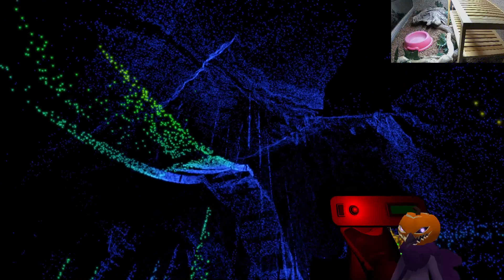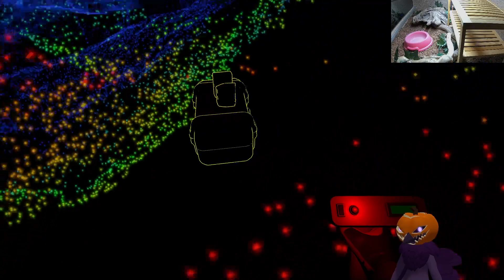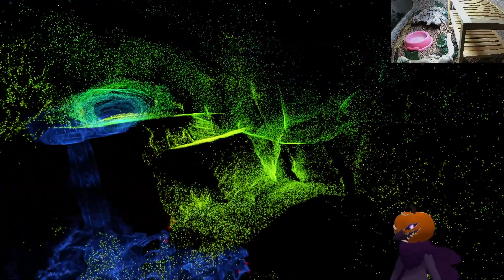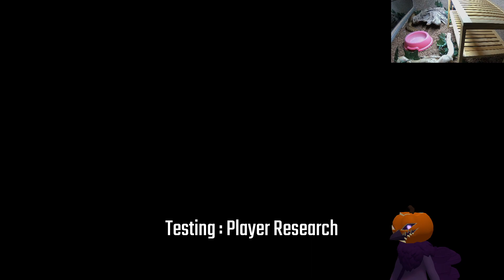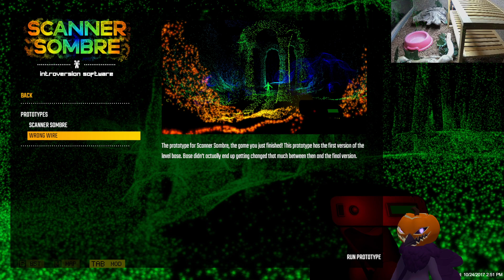Scanner Sombre + Itch Horror Games - (4/10/23)